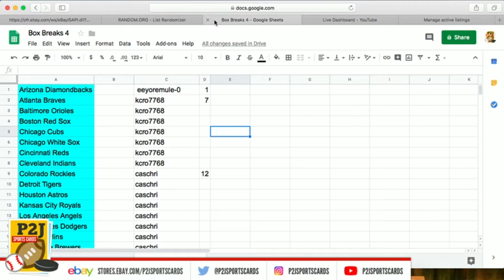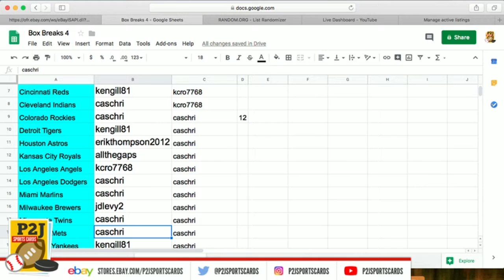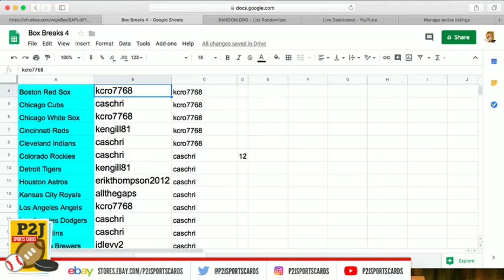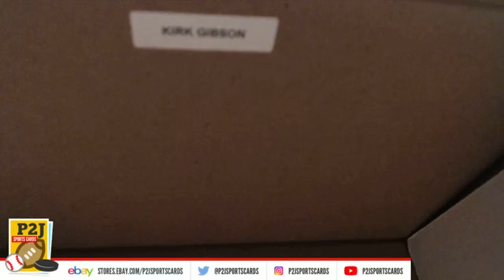eBay LIVE Breaks - #628 2018 Hit Parade Autographed Baseball Hat mlb P2J Sports Cards